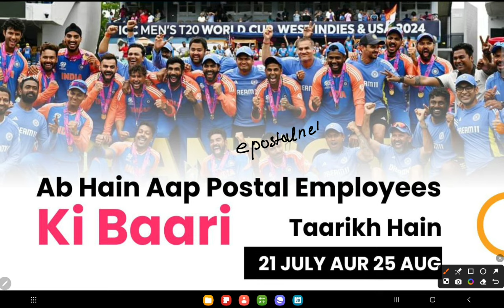Sunday | Kal Se Shuru Ho Raha Hain Serious Taiyaari - July Batch!!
📚Admission Open!!

For PA/SA | POSTMAN/MG | GDS TO MTS | Departmental Promotion Exam!!!

ePostal Network - No.1 Postal Coaching In India | Ghar Bethe Karo Taiyaari!